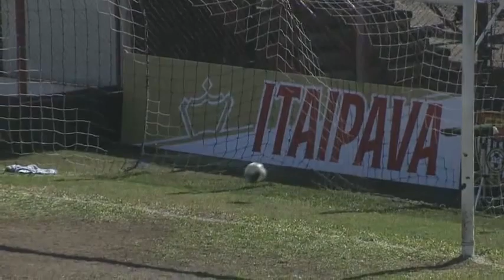CORINTHIANS SUB 17 4X0 sto andre pta. 9/7/16